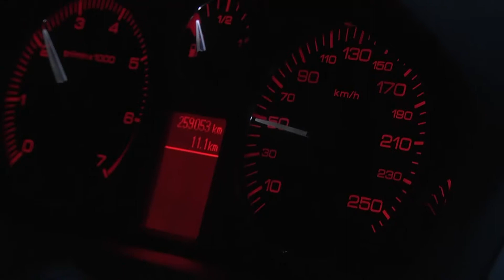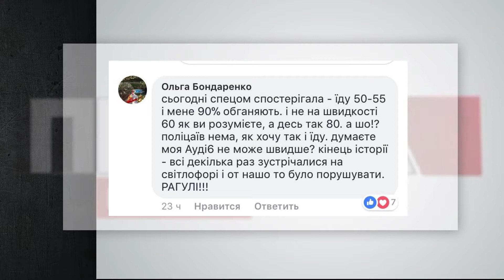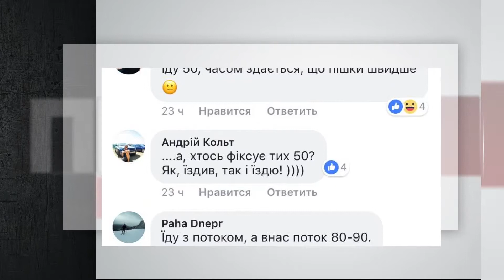Чи можливо їздити 50 кілометрів на годину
Із першого січня в Україні обмежили швидкість руху населеними пунктами. Водії мали б їздити з швидкістю, що не перевищує 50 кілометрів на годину. Однак стежити за дотриманням цього правила  - правоохоронці наразі не можуть.